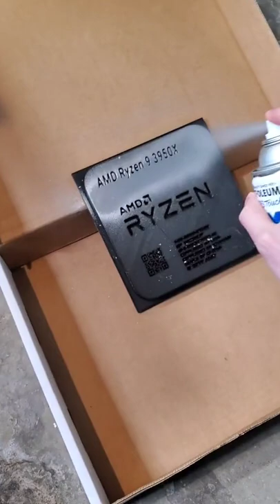8 Thousand Core CPU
Recommended Thermal Paste
Ryzen 5 3600
B450 Tomahawk Max
Red Devil 5700xt
Dell 1440p 165hz monitor